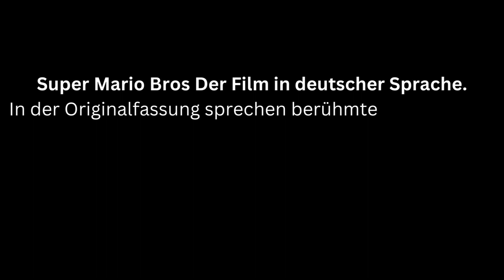Super Mario Bros (2023) The Movie Trailer (deutsch) new Footage Analyse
Super Mario Bros (2023) New Trailer from germany:

Analysis "languages of the new Super Mario (2023) Movie"

In many countries around the world, the new Super Mario Bros Movie (2023) will be released in the local language as well as in the original English version. Examples are countries in Asia. Belgium is also an example. In germany most people watch the german variante of films and series, but more an more germans decide for the original version.

The english original version is sproken by:

Mario Chris Pratt
Prinzessin Peach Anya Taylor-Joy
Luigi Charlie Day
Bowser Jack Black
Kamek Kevin Michael Richardson
Toad Keegan-Michael Key
Donkey Kong Seth Rogen
Cranky Kong Fred Armisen
Spike Sebastian Maniscalco

Conclusio: Many people love to watch the movies (like the new Super Mario Bros (2023)) not in dubbing but in the original version. The cinemas therefore offer new films such as the Super Mario Bros (2023) Movie in several languages, such as English and the respective national language. Subtitles are often also displayed.

Material: Super Mario Bros Movie 2023 (Nintendo, Universal Picutures, Illumination)